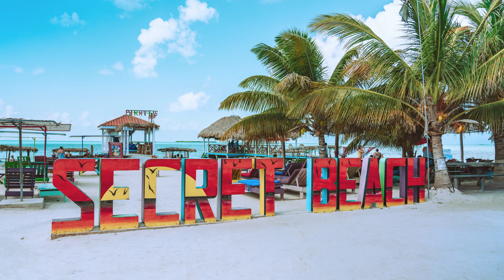The Inflation Rate is NORMAL in These Countries!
Take the Ecuador Expat Fast Track eCourse and streamline your move to Ecuador! See what our students have to say

If you’re on a tight budget and feeling the pressure of inflation compounding an already high cost of living, you have an escape hatch at your disposal if you’re willing to do something a little unconventional.

There are several places outside the continental United States that have BOTH a lower inflation rate AND a lower cost of living. They also offer extended tourist visas and residency visas to Americans.

That means you can live a higher quality of life while spending less money, you just have to move somewhere else for awhile (or forever, like we did).

As of May 2022, when we recorded this video, here is the list of countries (and one US Territory) that are below the current inflation rate of 8.5% in the United States: Portugal, Italy, Puerto Rico, France, Thailand, Belize, Panama, Ecuador, Malaysia and Bolivia.

If we missed any that have BOTH a lower inflation rate AND a lower cost of living, plus visas that work for Americans, please share them in the comments below.

Our AMAZING Unconventional Supporters:
Maité Duran
Gail H.
Joe Stratton
Jose and Alexandra Rivera
Leif Brogren
Maureen Kelly
Jennifer Hughes
Deborah Linton
Susan & Rick Joyce
Trevor McGuire
Bliss Mitton
Leigh and Carlos
Blanca Zeas

We are not responsible or liable  for your use of the information contained in our videos, articles or linked from our web pages. We do our best to provide timely and accurate information. However, news, laws, guidelines, rules, regulations, etc. are often open to interpretation, change frequently, and sometimes we make mistakes.  You must do your own research and consult professionals who familiar with your unique situation before making any travel or moving plans.